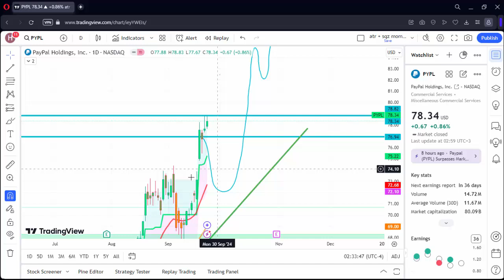PYPL STOCK Analysis $PYPL Stock price, Top PYPL levels September 25th 2024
PYPL STOCK MARKET
btc usd market price
disney stock
nyse dis
disney stock price
dis stock
shareholder
walt disney stock
disney share price
dis stock price
t stock
unp stock
zm stock
asts stock
xela stock
csco stock
sava stock
asana stock
aehr stock
jblu stock
para stock
gps stock
hpe stock
jwn stock
mdb stock
mttr stock price
rdfn stock
unity stock
bmbl stock
tdoc stock
gern stock
gme stock